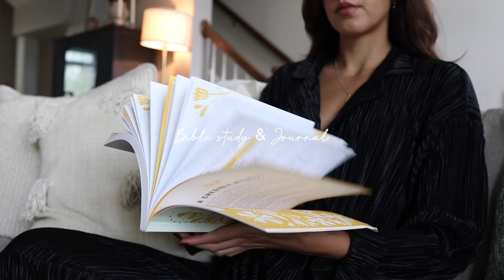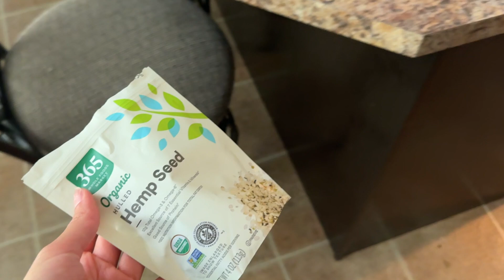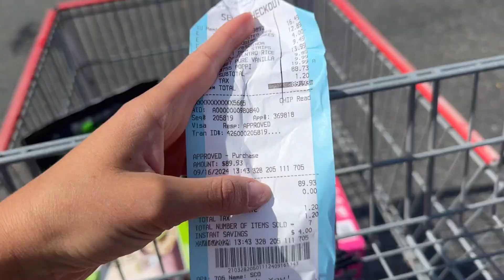DAY IN THE LIFE | cozy fall baking 🍂 , grocery shopping, moving update!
Fall is finally here! Hang out with me on a weekday in September while we catch up, grocery shop, and bake fall treats! This vlog ended up being a little bit of everything, I hope you enjoy!

Follow more here!

00:00 Introduction
02:39 Gym & Lunch
03:51 Grocery shop
06:14 Baking & life updates
11:42 Book talk